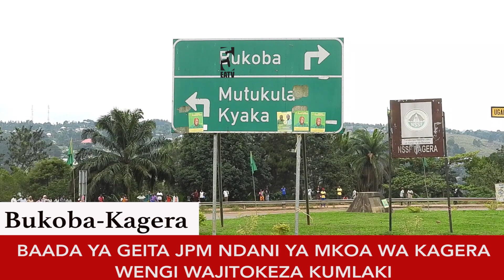Magufuli : Watanzania wa Kagera wanajua | Rudieni labda sijaona vizuri | Tunampenda